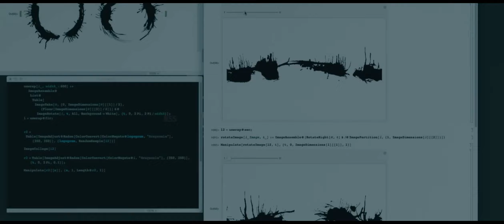Arrival movie in Hindi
This is a Sci fi movie related to aliens that they were existed in this world.